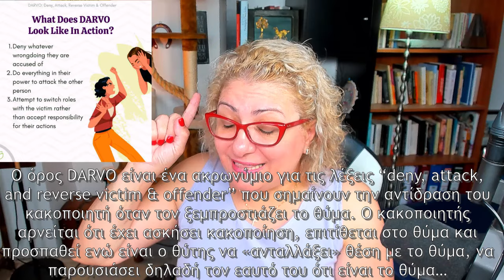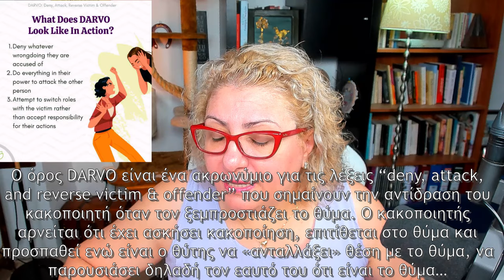Βουλευτίνα - Ναρκισσίνα ασκεί Gaslighting και DARVO σε στέλεχος της εκπαίδευσης στο σχολικό αγιασμό!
Νάρκισσος ή Ναρκισσιστής
Ένας τύπος ανθρώπου, ένα στιλ προσωπικότητας, το οποίο χαρακτηρίζεται από συστηματική χρήση ψυχολογικής βίας έντονο εγωκεντρισμό αίσθημα κυριότητας και δικαιωματισμό,
έλλειψη ενσυναίσθησης, χειριστικότητα και αποποίηση ευθυνών και πλήρη απουσία φιλότιμου.

Ιπτάμενοι πίθηκοι
Οι ασπόνδυλοι άνθρωποι που περιτριγυρίζουν δουλοπρεπώς ένα Ναρκισσιστή και είναι πρόθυμοι να "κάνουν τις βρώμικες δουλειές" για αυτόν ή να μεταφέρουν τα μηνύματα και τους εκφοβισμούς του στα θύματα του

Reactive abuse - Αντιδραστική βιαιότητα
Αυτόματη αντίδραση του αυτόνομου νευρικού συστήματος η οποία ενεργοποιείται ακούσια όταν δεχόμαστε επίθεση, σωματική ή ψυχολογική

Gaslighting ή αλλιώς φρενοβλαβοποίηση
Βγάζω τον άλλο τρελό και προσπαθώ να τον κάνω να πιστέψει πως είναι τρελός
Ο όρος DARVO είναι ένα ακρωνύμιο για τις λέξεις “deny, attack, and reverse victim & offender” που σημαίνουν την αντίδραση του κακοποιητή όταν τον ξεμπροστιάζει το θύμα. Ο κακοποιητής αρνείται ότι έχει ασκήσει κακοποίηση, επιτίθεται στο θύμα και προσπαθεί ενώ είναι ο θύτης να «ανταλλάξει» θέση με το θύμα, να παρουσιάσει δηλαδή τον εαυτό του ότι είναι το θύμα…